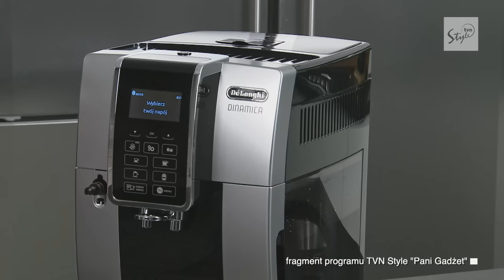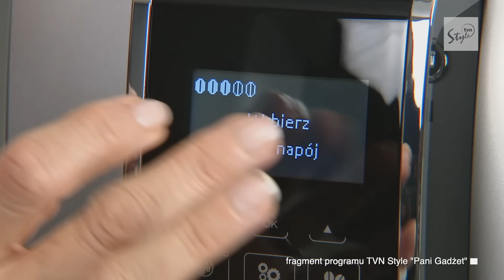Pani Gadżet testuje ekspres do kawy De’Longhi Dinamica | LatteCrema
Co Pani Gadżet uznała za najlepszą funkcję ekspresu do kawy De’Longhi Dinamica? Jak smakuje przygotowywane w nim cappuccino? Zobacz nasz film i dowiedz się więcej na

De’Longhi Dinamica jest w stanie przygotować aż 11 różnych napojów, ale Pani Gadżet zależało najbardziej na dwóch ulubionych – cappuccino i latte. Kluczem do tworzenia najlepszych napojów tego typu jest dobrze spienione mleko, a za to odpowiada autorski system LatteCrema. Będąca jego sercem karafka, jest zewnętrznym, odłączanym elementem ekspresu. Mleko nie trafia do wewnętrznego ekspresu w momencie spieniania, co czyni cały system bardzo higienicznym. Karafkę możemy po prostu odłączyć i schować do lodówki. Dysza systemu LatteCrema zamontowana w karafce, praktycznie czyści się sama – wystarczy ustawić pokrętło w odpowiednim położeniu. Karafka bez problemu spienia także mleko roślinne – to idealne rozwiązanie dla wegan.

Marka De’Longhi to światowy ekspert w dziedzinie innowacyjnych rozwiązań parzenia kawy. Logo marki stanowi gwarancję zaawansowanej technologii i niezawodności. De'Longhi to przekazywana z pokolenia na pokolenie, włoska pasja do jakości i innowacyjne podejście do designu, ale przede wszystkim to miłość do kawy - aromatycznej, aksamitnej i bezkompromisowo najlepszej!

De'Longhi to rodzinna firma z włoskimi korzeniami i ponad 100-letnim dziedzictwem. Jesteśmy obecni w 140 krajach i należymy do grona światowych ekspertów w dziedzinie innowacyjnych rozwiązań parzenia kawy. Nazwa firmy pochodzi od nazwiska właściciela - Giuseppe De'Longhi. De'Longhi to więcej niż kawa. To bogaty świat przyjemności, które powstają z nieskończonej pasji do życia, zrodzonej we włoskim Treviso. Dowiedz się więcej o marce De’Longhi oraz jej produktach pod adresem

De’Longhi – kawę traktujemy poważnie!